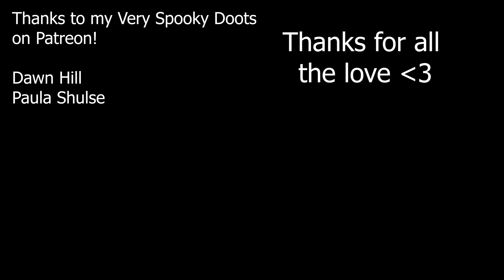New Year's Chat With Odin 2019 Recap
Join us on Discord for a fab community of beaders:
Greetings Musers! 2019 was filled with. stuff. Come join me in a recap of all the things that occurred and share with me some of your adventures and hopes for the new year~

**---Fan Mail!---** (ノಠ益ಠ)ノ彡┻━┻